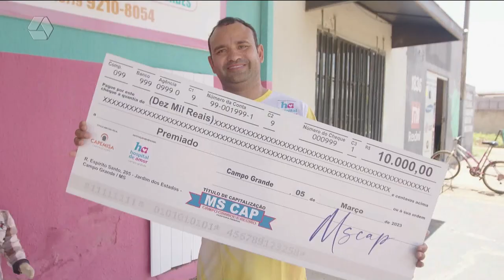Três lagoenses são sorteados no MS Cap